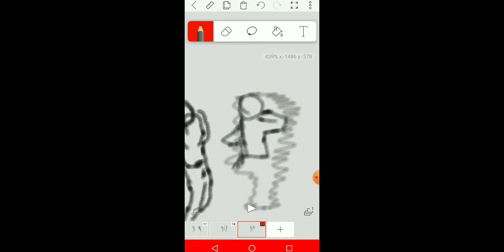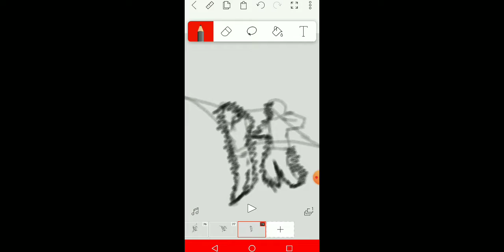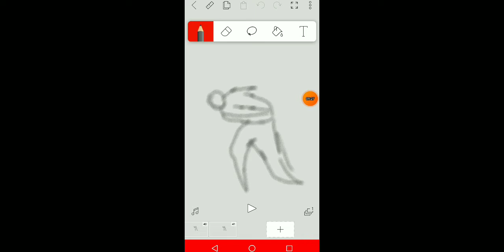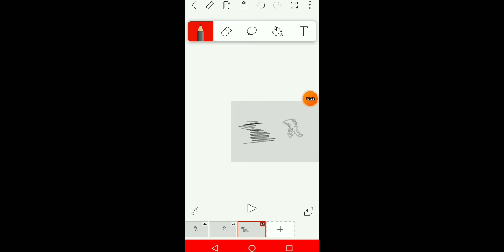Animation time lapse #1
My first time lapse